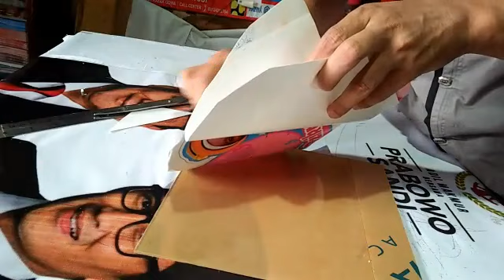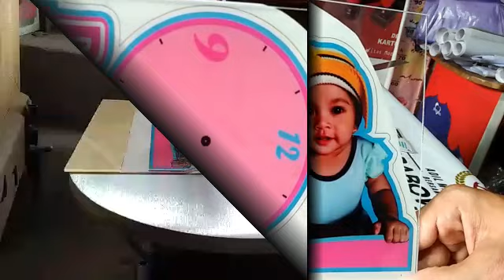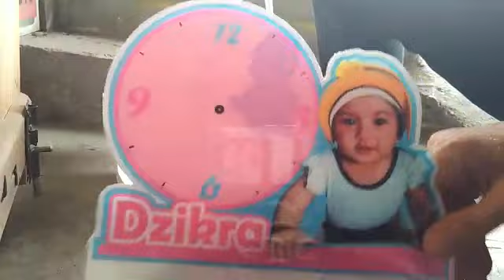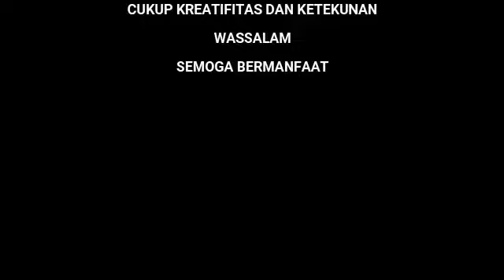TUTORIAL : CARA MEMBUAT JAM MEJA KARAKTER BAHAN ACRYLIC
JAM MEJA KARAKTER COCOK UNTUK DOKUMENTASI MOMENT TERBAIK UNTUK BUAH HATI TERSAYANG